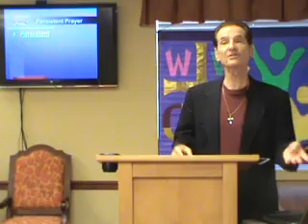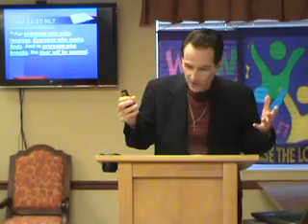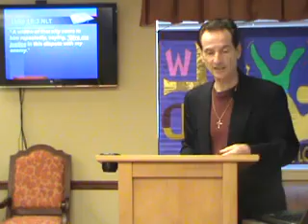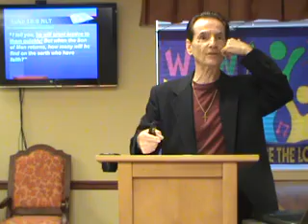A Church Committed to Prayer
What do God's people need to do continually?